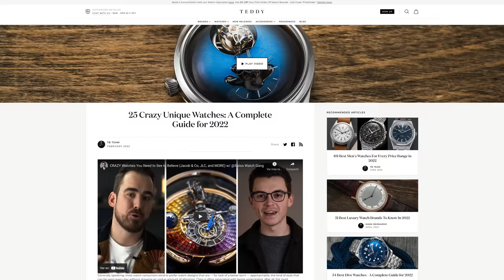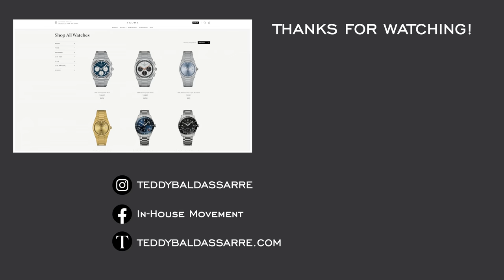These Watches Are Absolutely Crazy But I'm Into It - Louis Erard x Alain Silberstein Review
Shop Alain Le Semaine Louis Erard x Alain Silberstein US Limited Edition
Shop Le Regulateur Louis Erard x Alain Silberstein US Limited Edition

In this video, we’ll take an in-depth look at two watches that quite frankly don’t look like anything else out there on the market, the 2022 collaboration between Louis Erard and celebrated pop culture artist Alain Silberstein. What do you think of these very funky watches?